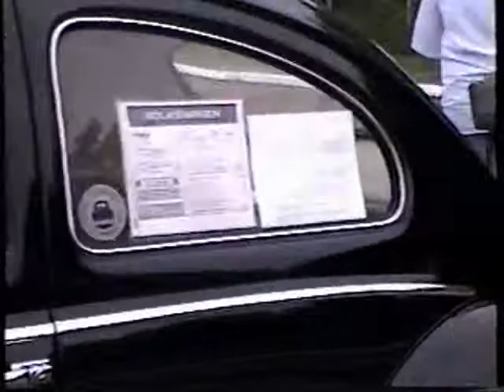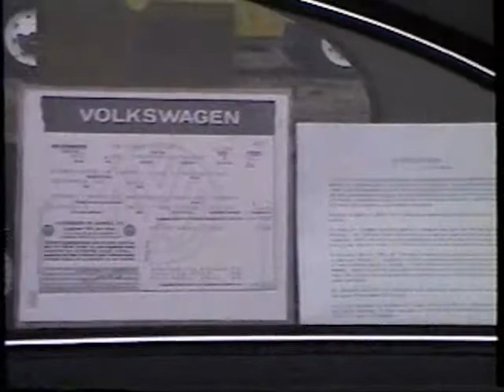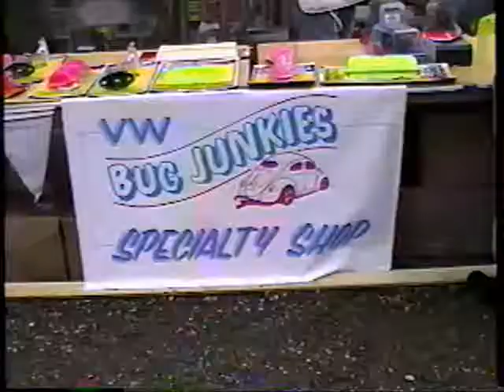BugJunkies (part 1)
Akron, Ohio, I think circa 1990